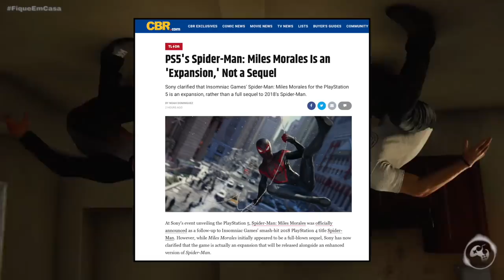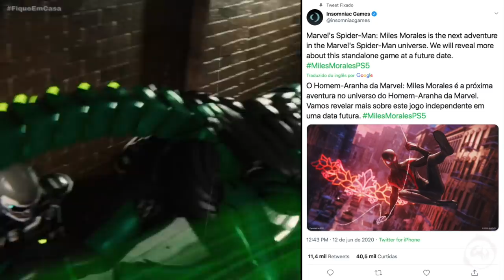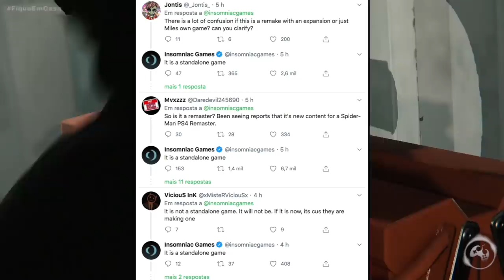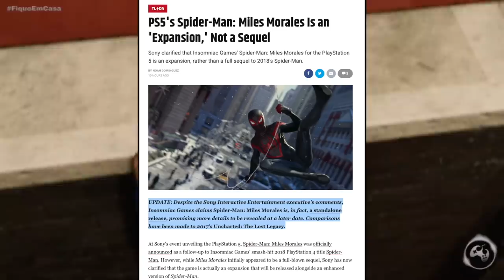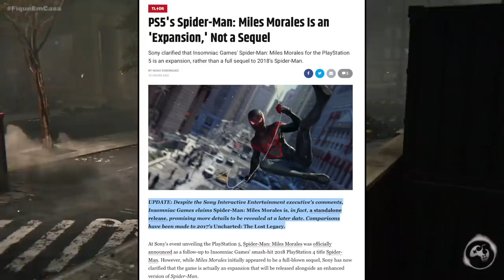Marvel's Spider Man Miles Morales - Quanta Confusão! Decidam-se!!!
Fala Fiotes!
Como estão?
Que confusão cavalar Sony! Galera do céu, a cada hora um fala uma coisa, mas agora está finalmente explicado o que será Marvel's Spider-Man Miles Morales, que nem bem foi anunciado e já está causando polêmicas no mundo dos Games por culpa dos próprios responsáveis por ele.

PARCEIROS
Loca Jogos

Kallil Augusto